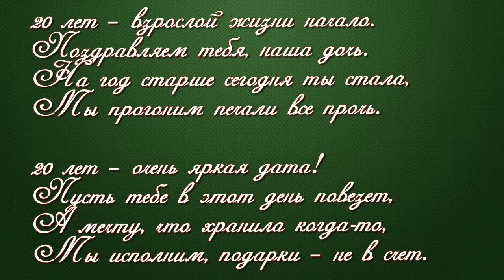ФОТО И ВИДЕО ОБРАБОТКА